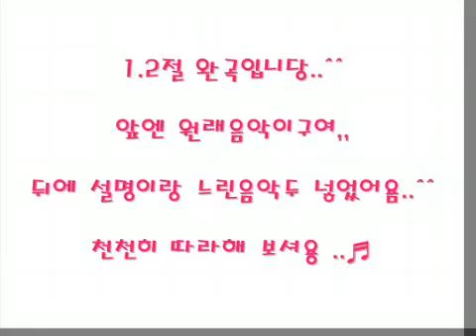Wonder Girls - Nobody dance tutorial part1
finally music goes along with the vid _-_ i had to convert it two times and reup 3 times X_x